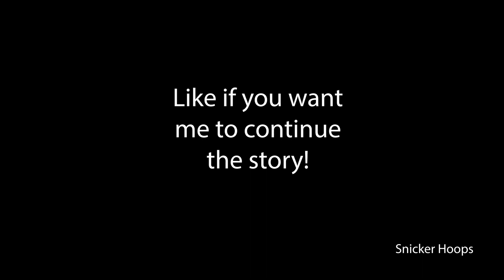Snickerhoops Works with SUN in the FNAF Security Breach DAYCARE | Roblox Games to Play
Roblox video. In this video, Freddy Fazbear gets an idea to be trendy characters - like Poppy Playtime, Mei from Turning Red, Talking Ben, or the doll from Squid Game- to market the Pizzaplex. I also apply for a job to work in the Security Breach daycare with Sun! Bored? Don't know what to play in Roblox? If you like to play Roblox, and you are looking for Roblox gameplay ideas or game suggestions, check out my video! Join Snickerhoops and the Sparklies gaming to get ideas of fun games and apps to play. RobloxSnickerHoops 181

Looking for girl gamers? you've found one!

｡ﾟﾟ･｡･ﾟﾟ｡
‎｡  Snickerhoops ‎★°*ﾟ
‎　ﾟ･｡･ﾟ